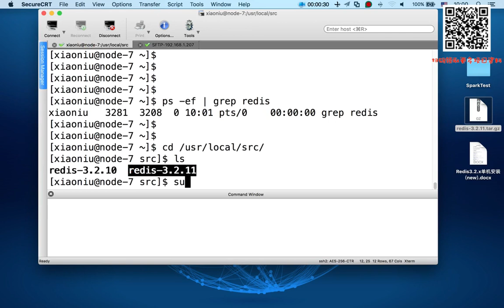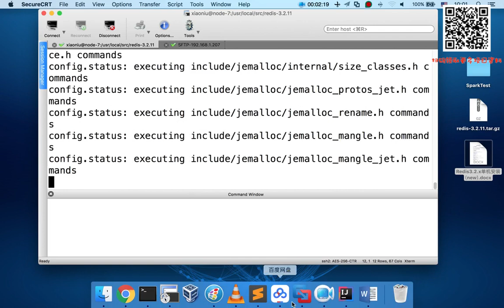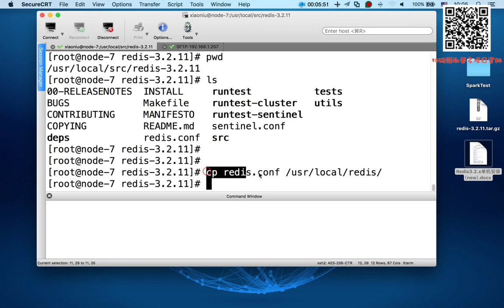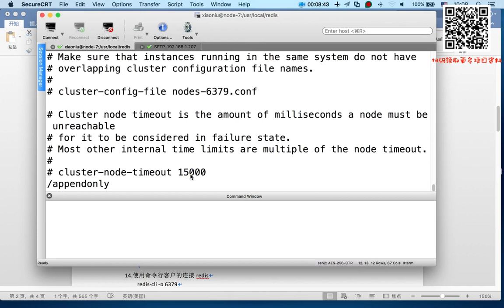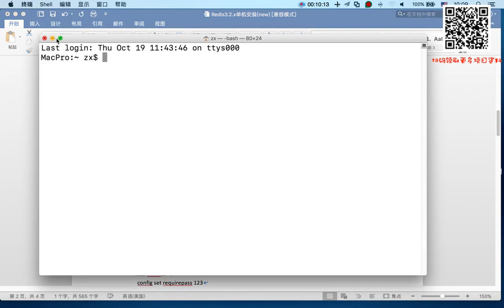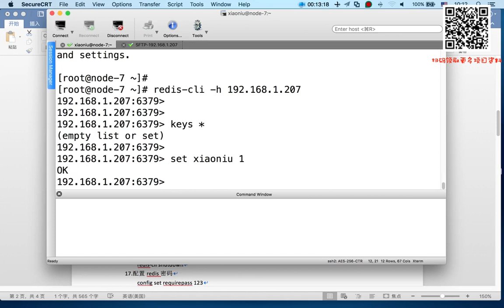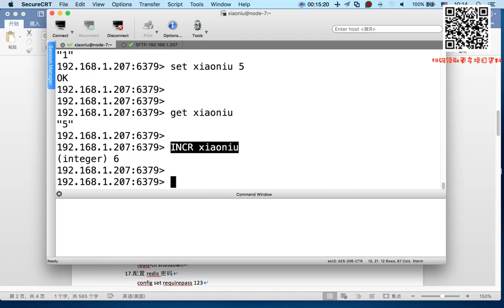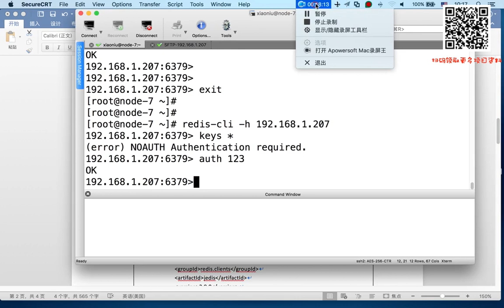6-10-3 Redis基本使用